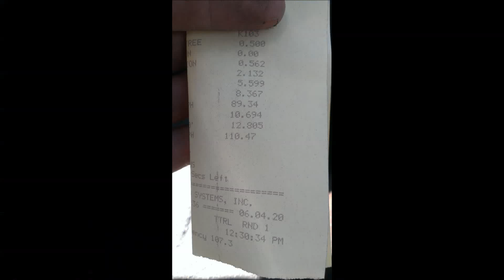b2200 12.8@110mph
best time for me of the day at Top End Dragways. It was pulling really hard to the left, but I stayed in it and hoped for the best. 0-60' times are horrible i know.

6.0L LQ4 V8
twin On3 performance turbos
80lb injectors
255lph fuel pump with pump gas
ONLY 4 PSI of boost.